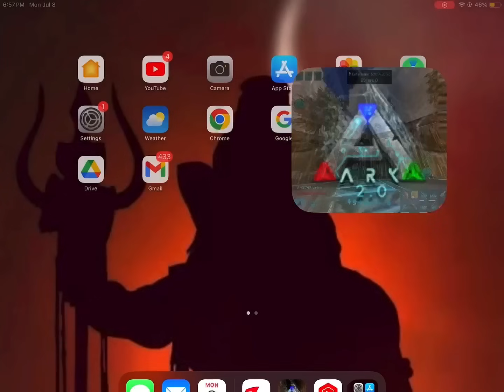RAIDING base op loot in! - Ark Mobile PvP | S9 EP.2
hello guys
welcome
INSTAGRAM YOUTUBE DISCORD MY DEVICE IPAD 9 GENERATION game information 🛑 Based on the genre-defining adventure from PC and consoles, ARK: Survival Evolved challenges you to survive and thrive on a mysterious island, where you start out alone and unarmed. Gather resources and craft tools to build shelter and hunt. Expand your domain while capturing and taming dinosaurs to do your bidding